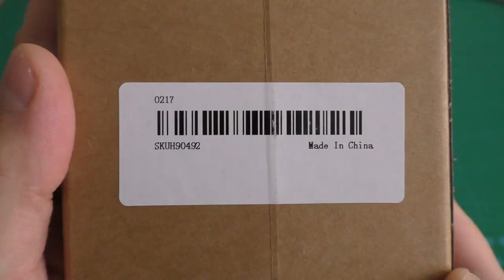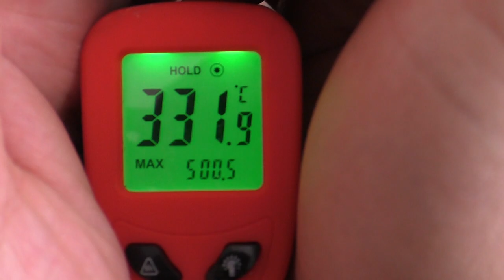Diesel air heater glow plug repair kit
Link to diesel heater glow plug

Hcalory 12V Glow Pin Glow Plug for Car Truck Bus Caravan Boat 5-8KW Air Diesel Parking Heater Heating Wire Glow Plug

12V 88W-98W Car Truck Boat Parking Heater Ceramic Pin Glow Plug Fit Eberspacher D2 D4 D4S Air Diesel Parking Heater Part +Wrench

dyzelinio oro šildytuvo pakaitinimo žvakių remonto komplektas
Dyzelinio oro šildytuvo pakaitinimo žvakės remonto komplektas
dyzelinis oro sildytuvas

Apie kanalą trumpai:

Video blog'as apie elektroniką , žvejybą, muziką ir daugiau...

Prioritetas elektronikai - Info    apie    elektroniką    atliekant įvairius matavimus,  nesudėtingų irenginukų remontavimus ,nesudėtingos  įrangos perdarymus.  Taip pat trumpos apžvalgos apie pirkinius iš Kinijos .

Prenumeruokite šį kanalą, dalinkitės informacija su draugais!